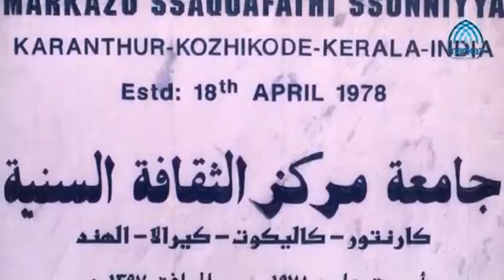MARKAZ DOCUMENTARY | ISLAMIC ONLINE OFFICIAL YOUTUBE ▶CHANNEL